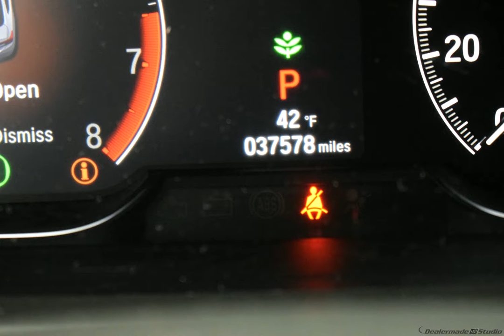2018 Silver Honda Accord 4D Sedan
Certified Used 2018 Silver Honda Accord 4D Sedan Sport
CARFAX SERVICE RECORDS AVAILABLE. CARFAX One-Owner. Clean CARFAX.

29/35 City/Highway MPG Silver 2018 Honda Accord Sport FWD CVT 1.5T I4 DOHC 16V Turbocharged VTEC